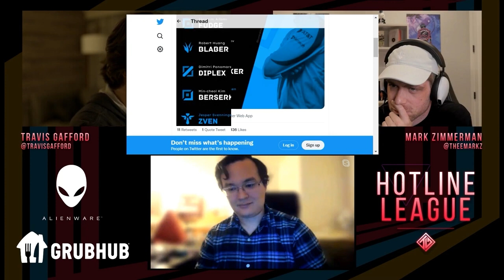(Fixed) Are NA pros ACTUALLY lazy Would C9 dropping Jensen be a MISTAKE feat Peter Dun HLL 250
Just fixing audio issues for Hotline league.. again =P
If you want to know how to do this yourself in 10 minutes Travis, I'll teach you!

00:00:00 Intro
00:18:08 delfino's take: people calling for NA pros to grind solo q aren't considering certain factors
00:53:43 Alienware break!
00:56:40 Ika's take: Vulcan's mindset is common among LCS players
01:17:56 Grubhub break!
01:20:15 micspam's take: no sympathy for players/teams getting called lazy
01:30:50 washi's take: C9 dropping Jensen was a terrible idea
01:43:45 Outro